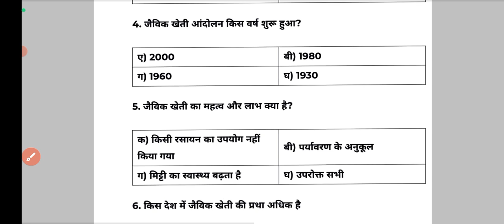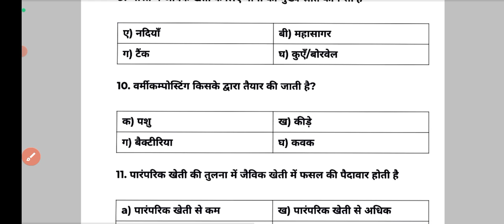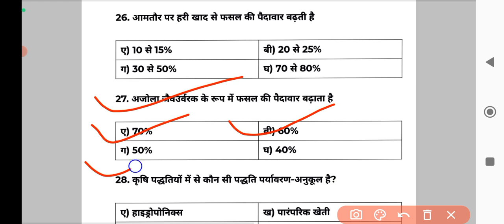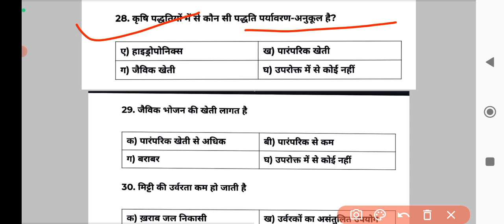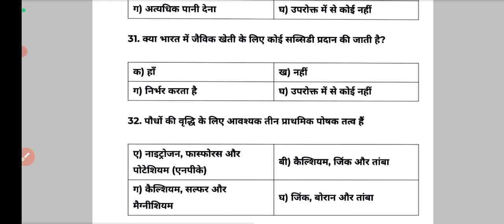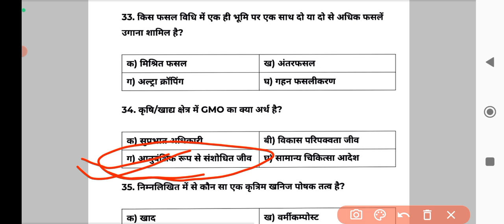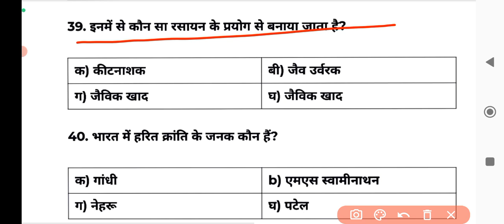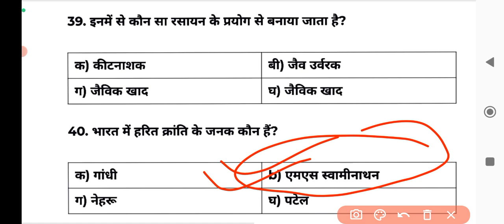Organic Farming Objective Questions in hindi ||B.Sc.AG.2nd Semester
Your Quarries -
2. Principle of organic farming objective
Questions
3. Principle of organic farming MCQ
4. Principle of organic farming objective
questions
5. Principle of organic farming Question Paper
6. Bsc ag 4th semester organic farming
7. Principle of organic farming objective
8. 4th semester objective Questions
9. MCQ of BSc agriculture 4th semester
4th semester

1- LIKE♥️
2- SHARE 👉

Some Channel related topic.👇👇👇
# AGRICULTURE.
# BSC.AGRICULTURE.
# Objective Questions.